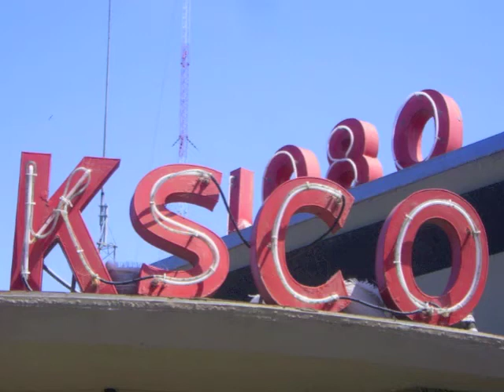KSCO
Radio interview with Brain King and Ray Kaupp about S4C